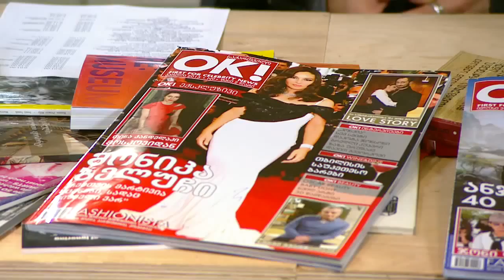"კომუნიკატორი" - ძალის გადამეტება პოლიციელთა მიერ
წყარო: პირველი არხი

ლევან აბზიანიძის საქმე - გადაცემის სტუმარია EMC-ის ინსტიტუციური რეფორმების მხარდაჭერის პროგრამის დირექტორი სოფო ვერძეული